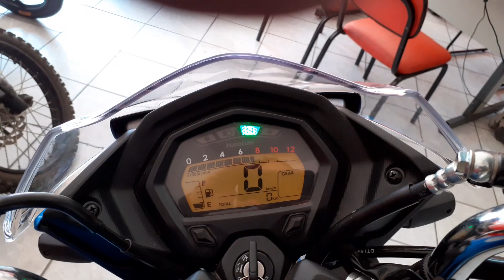Pra você que procura a Primeira moto 🤔